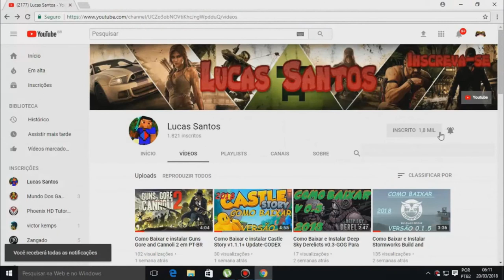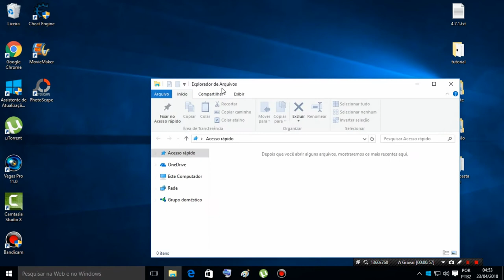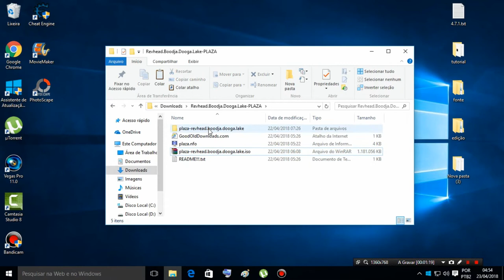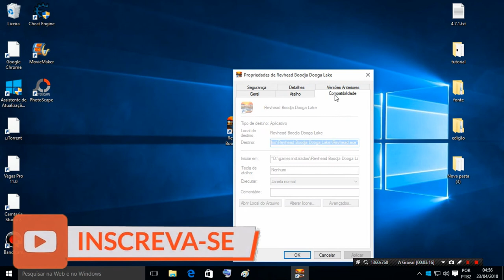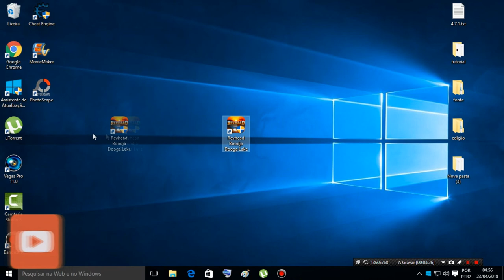Como Baixar e instalar Revhead Boodja Dooga Lake Para PC Completo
AVISO IMPORTANTE:

ESSE JOGO SO FUNCIONA EM PC COM SISTEMA OPERACIONAL DE 64BITS SE O SEU FOR 32BITS O JOGO NAO VAI FUNCIONAR.

REQUISITODOS DO JOGO:

Mínimos:

SO: Windows 7, Windows 8.1, Windows 10 (64-bit versions only)
Processador: 2GHz dual core
Memória: 4 GB de RAM
Placa de vídeo: Min. 1GB ram
DirectX: Versão 9.0
Rede: Conexão de internet banda larga
Armazenamento: 2 GB de espaço disponível
Recomendados:

SO: Windows7, Windows 10
Processador: i5
Memória: 16 GB de RAM
Placa de vídeo: Nvidia GTX 960 (2GB)
DirectX: Versão 9.0